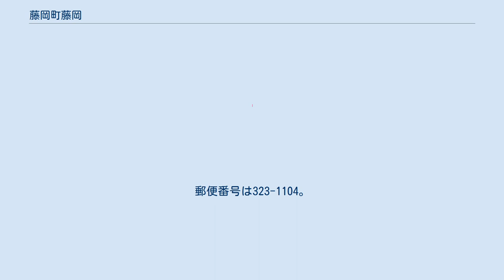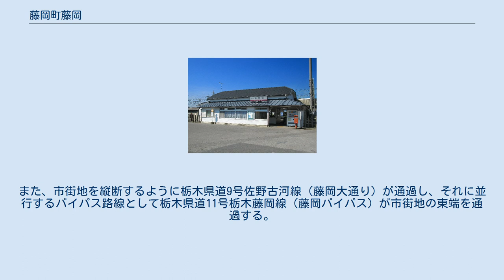藤岡町藤岡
日本 」 栃木県 」 栃木市 」 藤岡町藤岡 藤岡町藤岡（ふじおかまちふじおか）は、栃木県栃木市の大字。
 　 栃木市の南部、藤岡地域の南部に位置し、東で藤岡町赤麻、南で藤岡町内野、群馬県邑楽郡板倉町大字海老瀬、西で群馬県邑楽郡板倉町大字離・大字除川、北で藤岡町甲・藤岡町大前と接する。
 栃木市役所藤岡総合支所をはじめとする各種行政機関・公共施設、および金融機関・商業施設などが集中し、藤岡地域の中心をなす。
東武日光線が地内を南北に通過し藤岡駅があり、市街地は駅の東側に集中する。
また、市街地を縦断するように栃木県道9号佐野古河線（藤岡大通り）が通過し、それに並行するバイパス路線として栃木県道11号栃木藤岡線（藤岡バイパス）が市街地の東端を通過する。
市街地北部を西から東へ渡良瀬川が流れ、新開橋・藤岡大橋がこれを跨ぐ。
南部の一部は渡良瀬遊水地となっている。
 2017年（平成29年）8月31日現在の世帯数と人口は以下の通りである。
 総数 [戸数または世帯数： 、人口： ] 東武藤岡駅 藤岡駅前通り 新開橋（渡良瀬川） 市立小・中学校に通う場合、学区は以下の通りとなる。
 栃木市消防署藤岡分署 渡良瀬遊水地